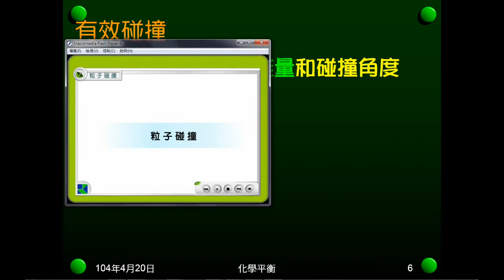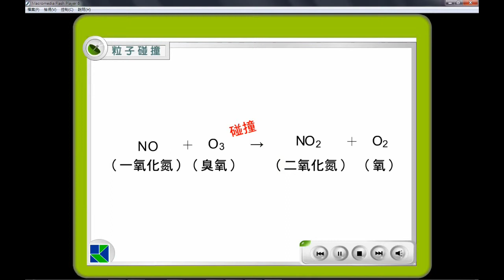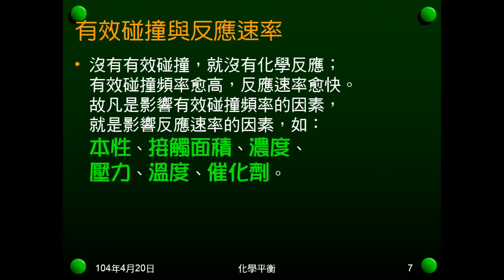103學年國二理化 反應速率01：反應速率與碰撞學說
說明反應速率意義及如何判斷。介紹碰撞說，文字及動畫說明有效碰撞條件。說明會影響有效碰撞（反應速率）的因素。